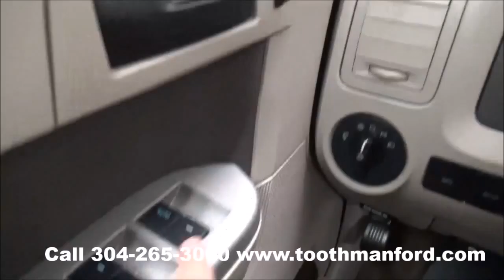Used Ford Escape for sale, Morgantown WV, Toothman Ford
Used 2011 Ford Escape for sale.  Stock# RM1496A.